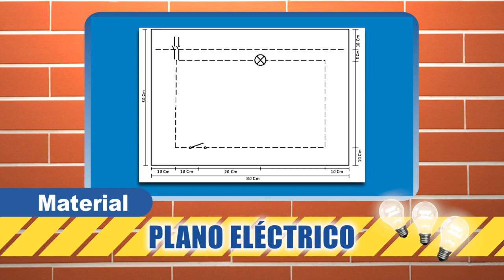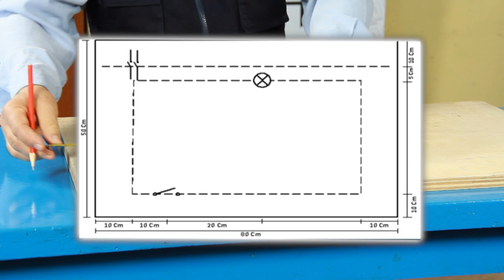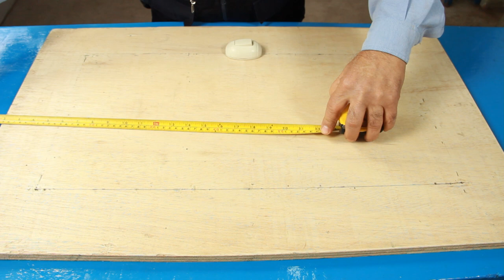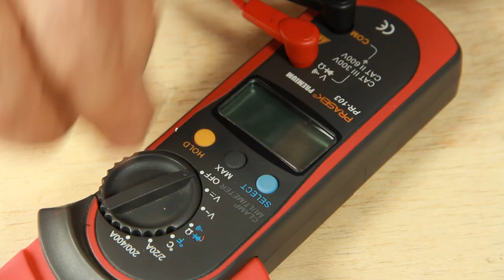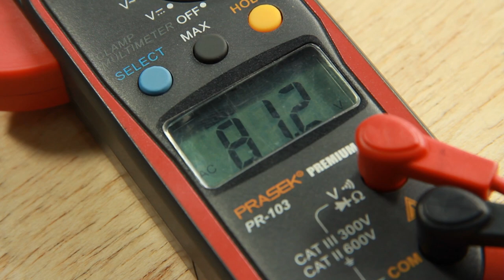1. INSTALACIONES ELÉCTRICAS - INSTALAR CIRCUITO BÁSICO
MÓDULO 1 - INSTALACIÓN DE CAJAS Y ELECTRODUCTOS
TAREA 1 - INSTALAR CIRCUITO BÁSICO

El instalador eléctrico organiza, selecciona y utiliza técnicamente las herramientas, instrumentos, equipos y materiales para Fijar y distribuir cajas de salida y sistemas de canalización y bandejas de PVC en circuitos de alumbrado y fuerza en techos, paredes y pisos, considerando criterios y normas técnicas establecidas; así como las de seguridad, de las buenas relaciones humanas y del mantenimiento ecológico.